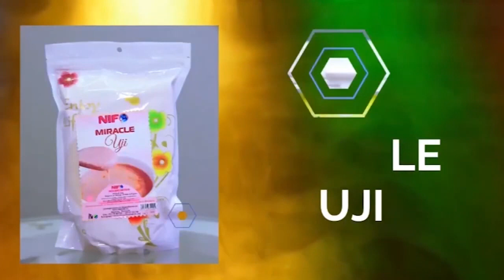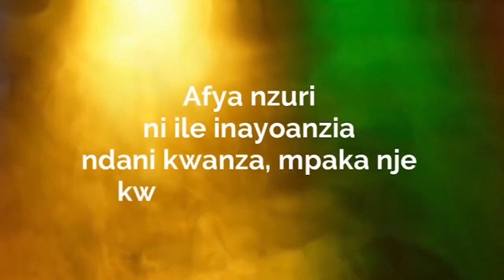MUDA HUU ARUSHA KWA MOTO TAZAMA BALAA WANAOFANYA JESHI LA POLISI